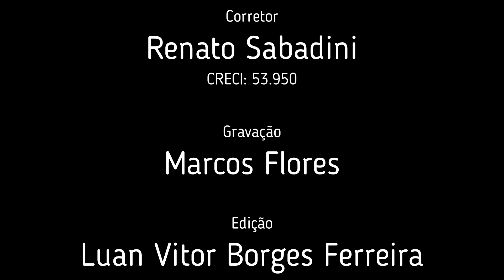CASA DE 95 M² À VENDA EM RONDA ALTA - RS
⚜️Casa de alvenaria de 95 m²⚜️

📍 Bairro Santa Barbara, Ronda Alta - RS
(Esquina formada pelas ruas: R. Nei Britto e R. Natalício dos Santos)

• Terreno de esquina com 212 m²;

• 3 quartos;

• Sala;

• Cozinha;

• Banheiro,

• Garagem com churrasqueira.

(Aceita permuta em carros, casa e terrenos urbanos)

                                                                  SABADINI IMÓVEIS

                                                                       CRECI 53.950